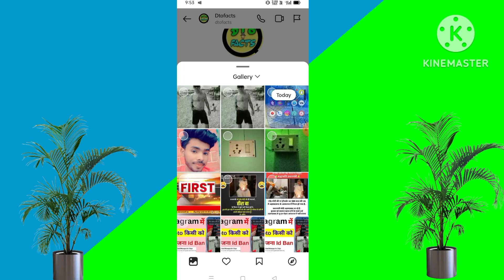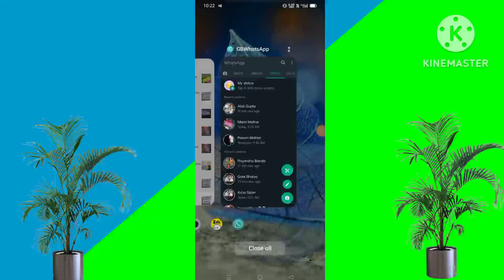Instagram me ye pic kisi ko mat bejna nhi to id ban ho jayegi || instagram 3days message not sent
Your Queries

instagram id ko 3 days message not sent probelm

instagram id ko 3 din tak message band hone se kaise bachaye

instagram id ko secure kaise kare

instagram id band kyu ho jati h

3 days message not sent probelm